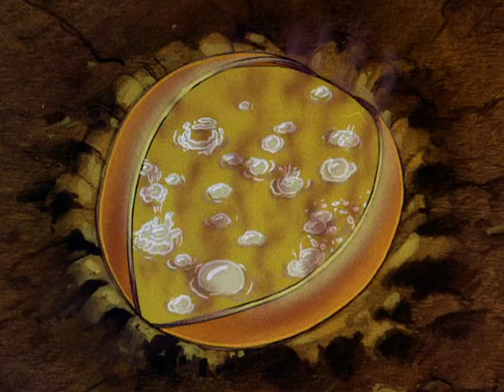The Underground World - Ep. 16 - Superman - Famous Studios - 1943 [English]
In this episode Lois Lane and an explorer set out on an expedition through an underground cavern and discover a race of hawk-men. When these creatures prepare a ritual sacrifice for the adventurous pair, Superman comes to the rescue.

Details:
Director: Seymour Kneitel
Voices by: Bud Collyer, Joan Alexander, Julian Noa, Jack Mercer, Jackson Beck
Studio: Famous Studios
Distributed by: Paramount Pictures
Release date: June 18, 1943
Color process: Technicolor
Running time: 9min 02sec
Language: English

Notes:
- Superman ranked number 33 in a list of the fifty greatest cartoons of all time sourced from a 1994 poll of 1000 animation professionals
- The cartoon was nominated for the 1942 Academy Award for Best Animated Short Subject